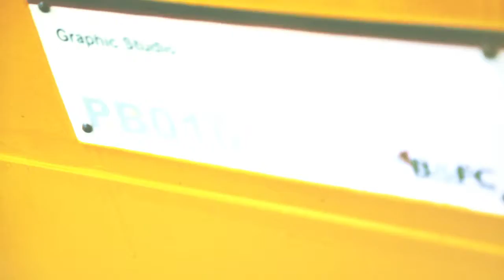FE Graphics induction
Places are still available to sign up for our outstanding courses starting this September.
If you're not sure which course is for you, visit our open enrolment events and our expert tutors will guide you on the right path to success. For more details of dates & times please see our website  goo.gl/3i2DJr